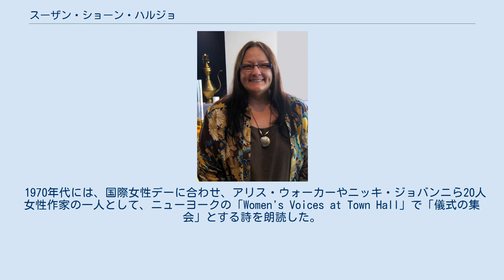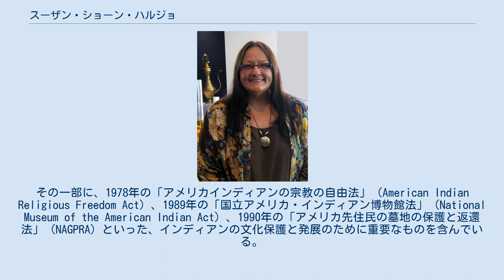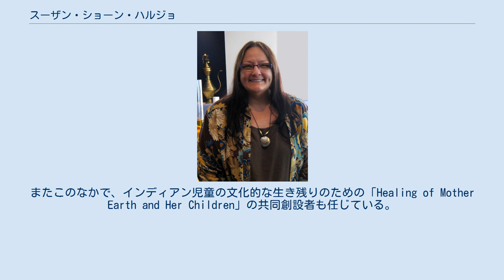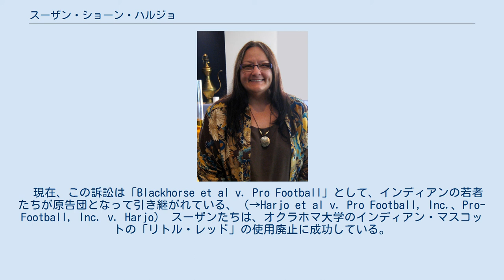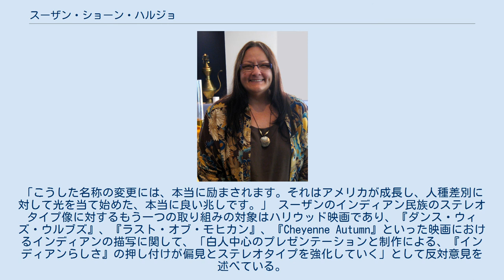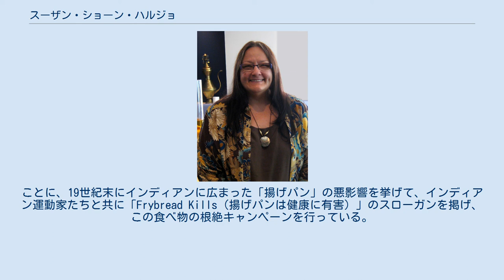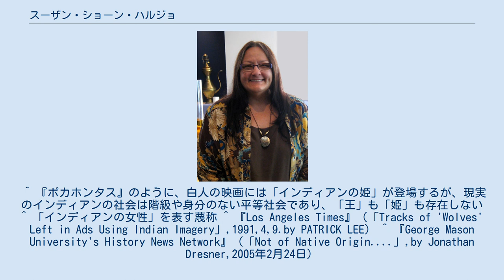スーザン・ショーン・ハルジョ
スーザン・ショーン・ハルジョ（2009年撮影） スーザン・ショーン・ハルジョ（1945年6月2日 - ）は、アメリカ・インディアンの民族運動家、詩人、作家、教育者、ジャーナリスト、キュレーター、人権活動家。
 1945年6月2日、オクラホマ州エル・レノにシャイアン族・ホドゥルギー・ムスコギー族として生まれ、オクラホマのベッグスにあるムスコギー族用の「割り当て地」（Allotment）で育った。
「割り当て地」というのは、オクラホマが19世紀末に、インディアン保留地の保留を解消し、白人入植者用に「放出」した際の、インディアン用に「割り当てた」土地のことである。
 電気も水道もない極貧の家庭でスーザンは11年間過ごした。
当時の彼女にとっての「豊かさ」は、「氷を入れた水を飲む」ということだった。
スーザンは合衆国と最後まで戦ったシャイアン族・アラパホー族の、戦士の精神の中で育ったと語っている。
彼女の曾祖父は、シャイアン族の戦士、ブル・ベアーだった。
 12歳から16歳までの間、スーザンは米兵だった父親とともに米軍駐留地であるイタリアのナポリで過ごした。
ナポリの人々の大家族的な暮らしは、オクラホマのインディアンとよく似ていて親近感を覚えたという。
スーザンは父母の影響でシャイアン族とムスコギー族の口承に興味を持ち、詩を書き始め、12歳のときに彼女の詩がナポリの雑誌に掲載された。
 家族ともに米国へ帰った後、スーザンはニューヨークでラジオと劇場のプロダクションで働いた。
そこで出会ったフランク・レイ・ハルジョ（オクラホマ・ムスコギー族）と結婚し、二人の子をもうけた。
以後のスーザンの民族運動は、この1960年代中期に始まった。
彼女は信教の自由とインディアンの権利をテーマに、ニューヨークのFM局「WBAI」で週2回、『Seeing Red』というラジオ番組を夫と二人で始めた。
これはインディアンに関するニュースと解説を主とした、全米初となる番組だった。
また同時に、局のドラマと文芸の責任者を勤め、脚本込みで番組を数百本製作し、即興劇団である「スパイダーウーマン劇場」設立を助けた。
またギルバート劇場やサリヴァン劇場の公演で女優を務め、歌も歌っている。
 1970年代には、国際女性デーに合わせ、アリス・ウォーカーやニッキ・ジョバンニら20人女性作家の一人として、ニューヨークの「Women's Voices at Town Hall」で「儀式の集会」とする詩を朗読した。
 1972年、「アメリカインディアン運動（AIM）がワシントンD.C.で「BIA本部ビル占拠抗議」を決行。
「WBAI」スタッフとして夫と二人で占拠ビルを訪問。
支援を行っている。
 1974年、アメリカインディアンの権利問題に本格的に取り組むべく、ワシントンD.C.へ移った。
ワシントンでスーザンは、インディアンの権利を扱う2つの法律事務所で、立法上の交渉役を勤めた。
 1978年、「アメリカインディアン国民会議」（NCAI）に加わり、ジミー・カーター大統領から、「インディアンの領土と部族の政府の、地位と税に関する保護法案」の起草スタッフ及び議会交渉役に任命された。
1980年代に入り、政権が共和党に代わると、合衆国は部族学校の支配権の州への委譲、インディアンプログラムの予算削減などの方針を打ち出した。
スーザンはこのレーガン政権と真っ向から闘うこととなり、インディアン条約上の権利、個々の市民的自由、領土返還、環境保護、および「インディアン部族」としての連邦再認識など、連邦政府が1950年代に取り組んだ「インディアン絶滅政策」の結果、「インディアン部族」として「絶滅した」ことにされた部族の生存権に関わる連邦訴訟を援護し続けた。
 スーザンの政治的働きかけによって、シャイアン族、アラパホー族、ダコタ・スー族、ズーニー族、タオス・プエブロ族、マシャンケット・ペコー族など、数多くのインディアン部族がその領土、あるいは部族そのものを復活させた。
合衆国から返還させたインディアン部族の領土は、聖地を含み、約4050㎢に及んでいる。
 また、法律面では、第三者に対するインディアンの損害賠償訴訟の権利を広げ、インディアン児童保護法、「インディアンの領土と部族の政府の、地位と税に関する保護法案」など、450以上の法案を実現させた。
その一部に、1978...